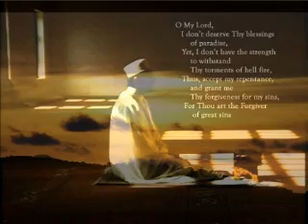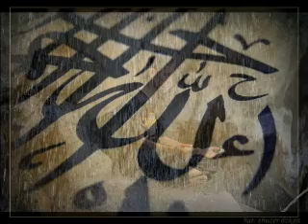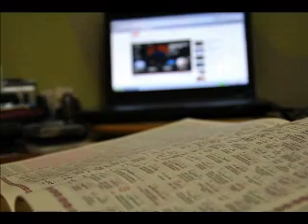DOA - Tafakur Hijrah Diri - Quantum Sukses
Lagu DOA - Chairil Anwar  -- 13 November 1943
vokal - Master Nazri
gitar  - Master Luthfi & Master Nazri

dirakam secara 'live' dari sesi Tafakur di dalam workshop Quantum Sukses.